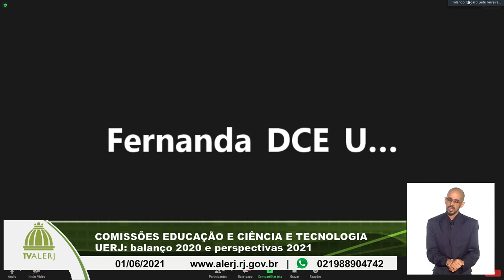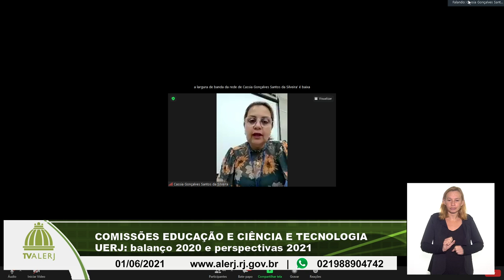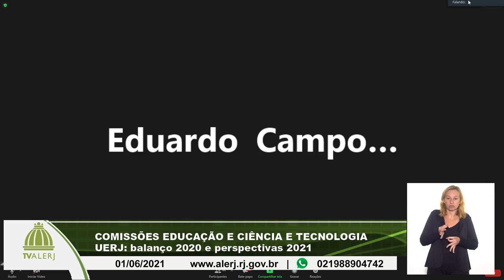COMISSÕES EDUCAÇÃO CIÊNCIA E TECNOLOGIA 01012021 20M